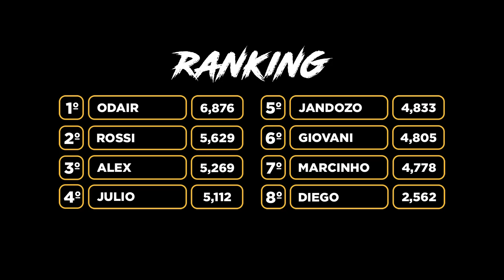Pista de Tiro Prático | Clube de Tiro Galafassi | 18-09-2022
Instagram Loja: @galafassi_loja
Instagram Clube: @clubedetirogalafassi